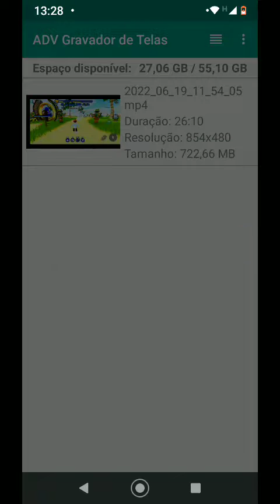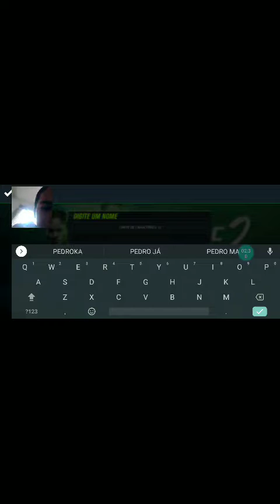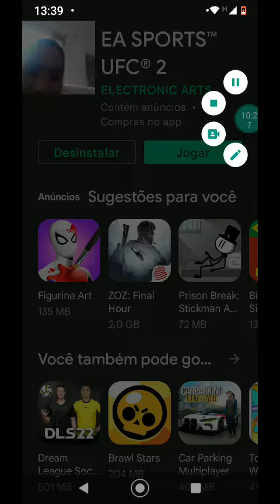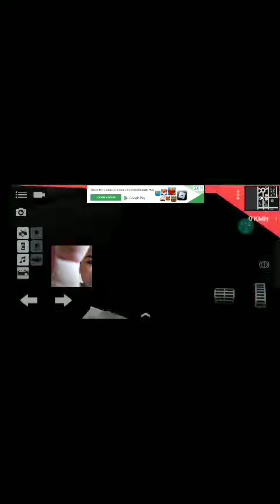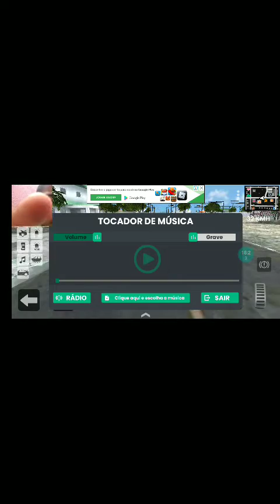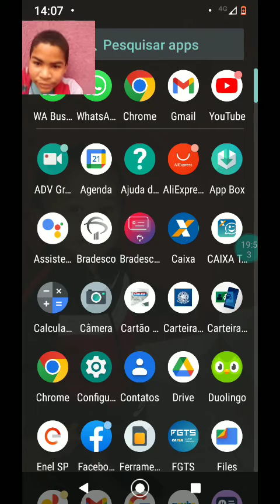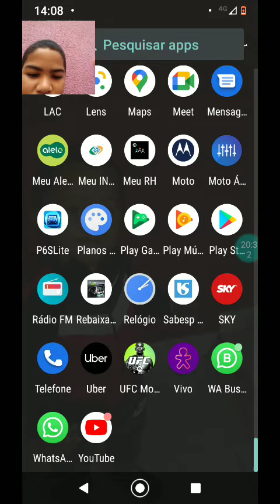joguei ufc mobile 2 e rebaixados elite Brasil